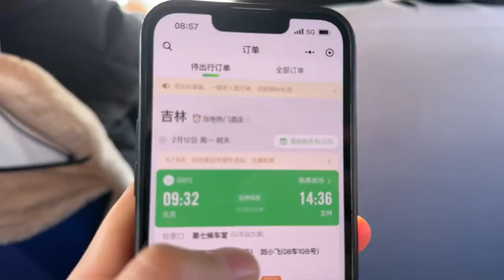夫妻俩受朋友邀请去东北，一到地就安排吃烤串，好吃到老公都哭了